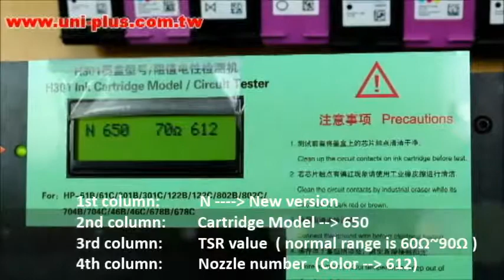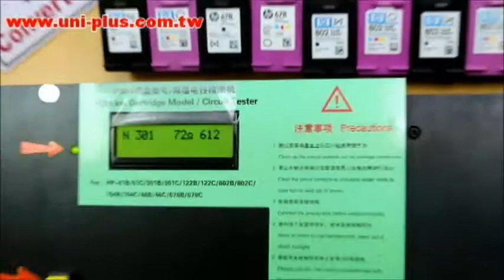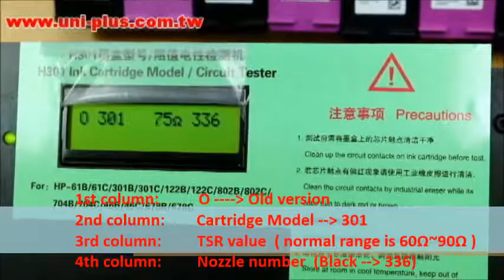HP 301, 650 Empty Ink Cartridge Circuit Tester - UniPlus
UniPlus Technology Corp. from Taiwan

HP 301, HP 650 Empty Ink Cartridge Circuit Testing Machine

Feature:
(1) Identify cartridge version (new version v1 or old version)
(2) Display cartridge model
(3) TSR (Thermal Sensor Resistor), cartridge recognition
(4) Nozzle condition detected

(All products and company names of above are trademarks of their respective holders. All brand names and model designations shown in this video are intended only to show the compatibility of this product.)